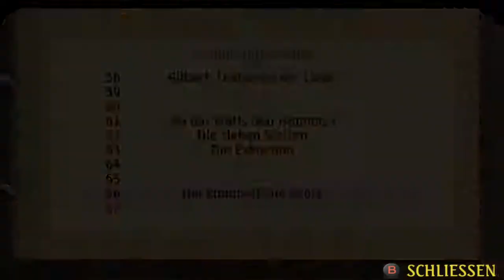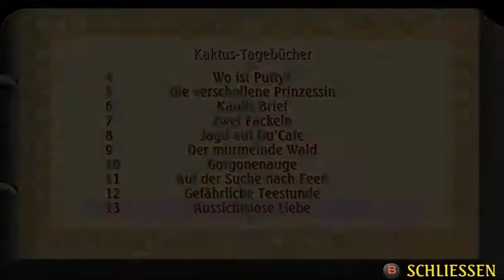Legend of Mana 🌳 #40 - Traurige Liebe 🗡️ Let's Play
Let's Play Legend of Mana in Deutsch 🌳🗡️
Wir versuchen einem kleinen Sahagin zu helfen und danach geht es weiter mit der Geschichte rund um Deana, Escad,Matilda und Irwin.